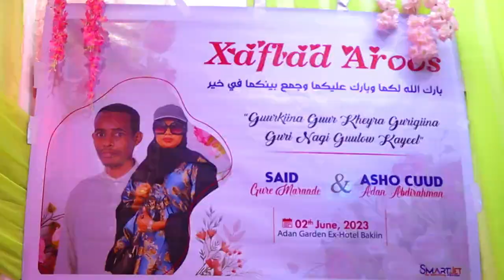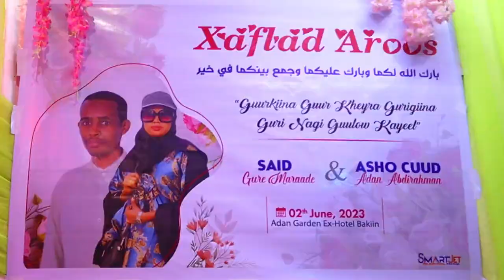Heestii Cusubay dhaanto Af may may ah Koxdii onkod by 2023 Arooskii Casho cuud.